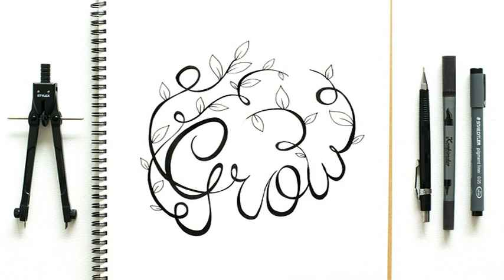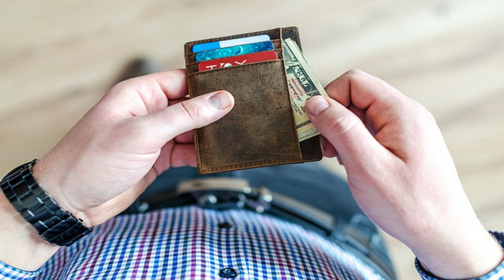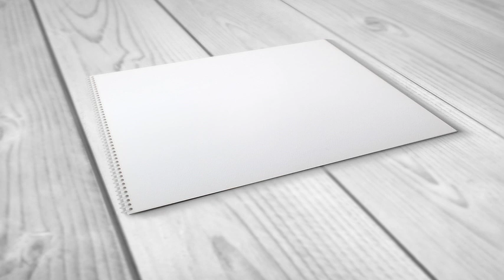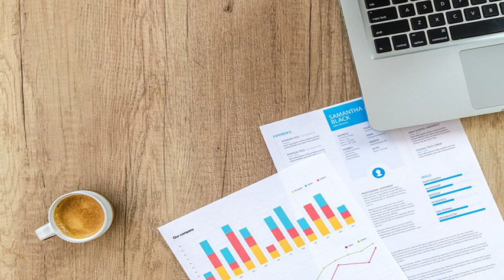cho ho biet mas